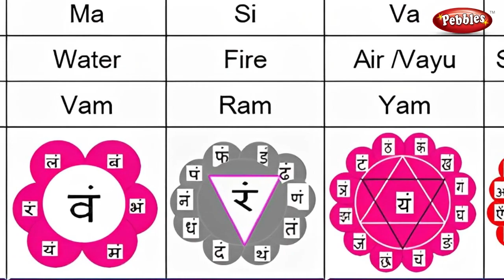Maha Shivaratri 2023 in Tamil | Story of Lord Shiva | சிவகதி பெற்றுத் தரும் மகா சிவராத்திரி